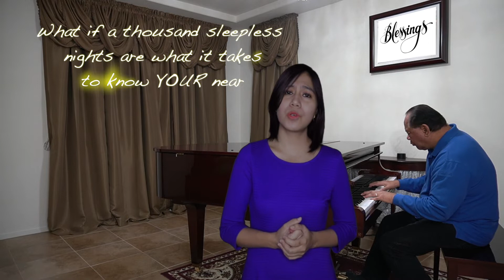"Blessings" by Laura Story (Collaboration Cover by Zia Vallente and PRIME Studio 88)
I never thought that this collaboration cover will really pursue amidst my personal struggle in my singing career. I hope you will find hope and love from God as you listen to this song cover with my Tito Rolando of PRIME STUDIO 88.

This is such a wonderful song to start our December 2021! :)